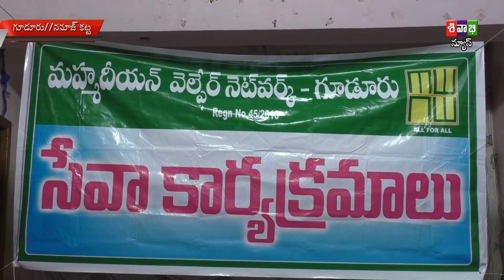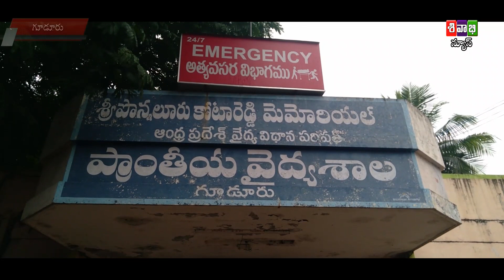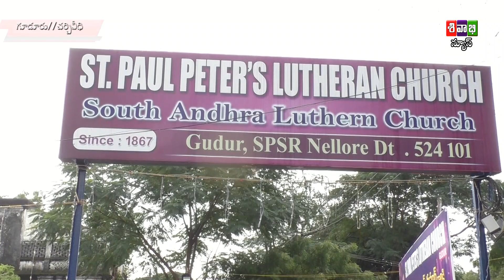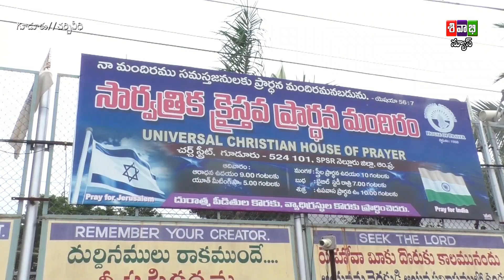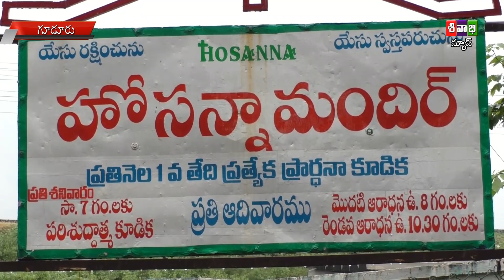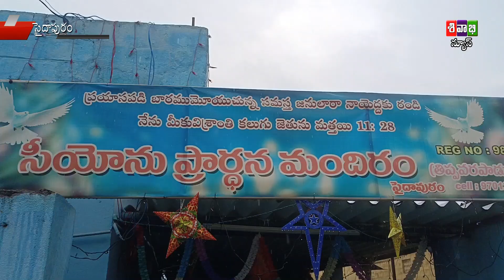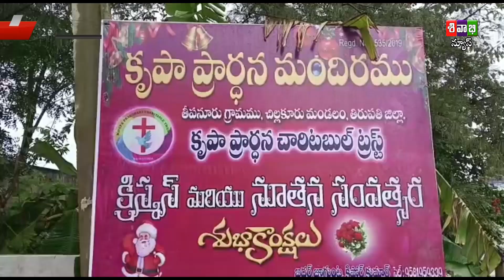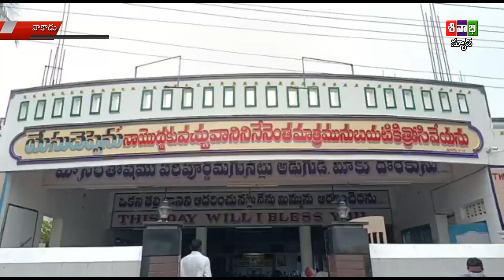SIVABHI NEWS AS ON 25 DECEMBER 2022 B3